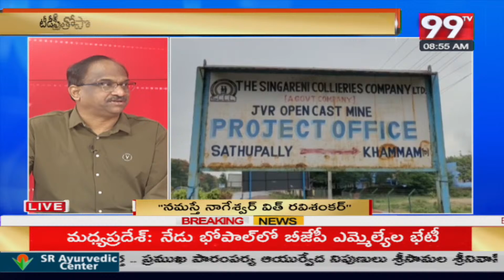సింగరేణిలో రాహుల్ పర్యటన ... Prof Nageshwar Analysis On Rahul Gandhi Campaign | Singareni | 99TV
Rahul Gandhi Campaign For Singareni Elections..
99TV Telugu LIVE | AP News | Telangana News | 99TV Telugu Live TV Channel